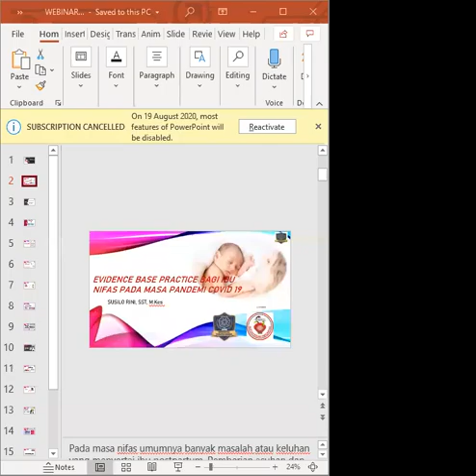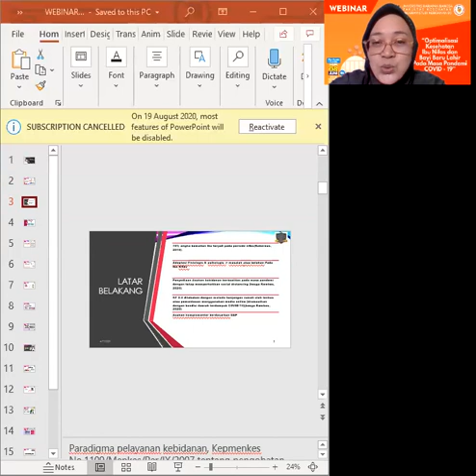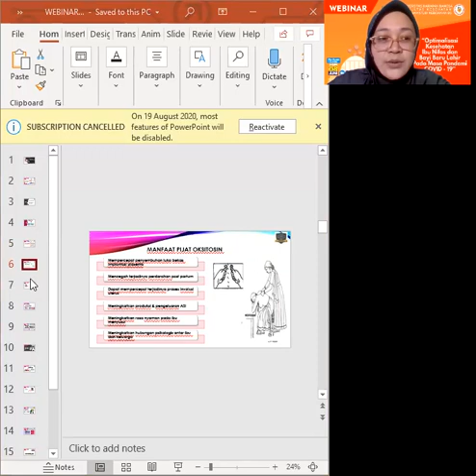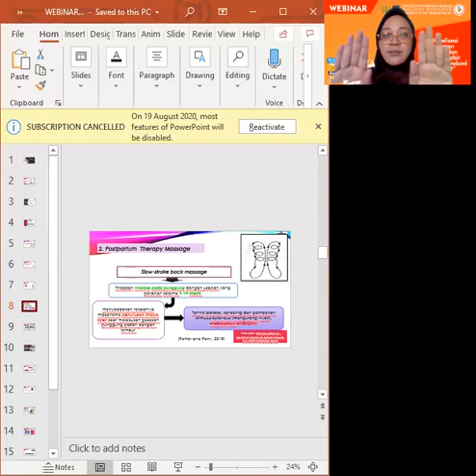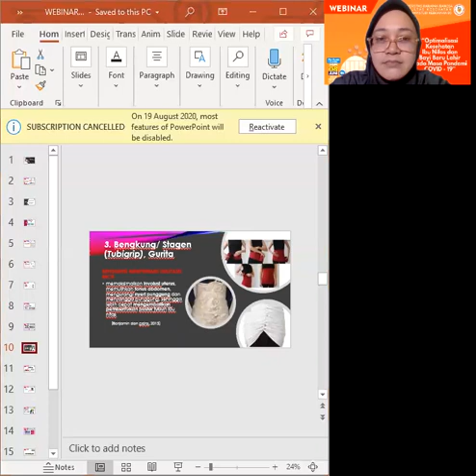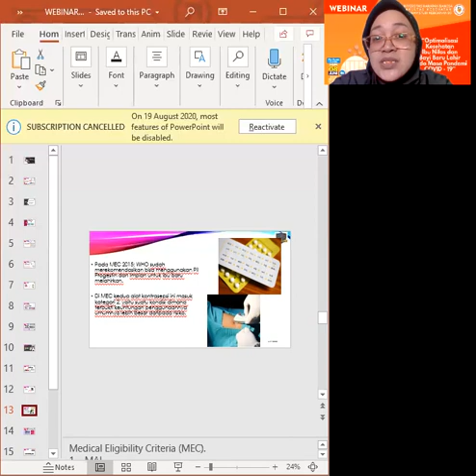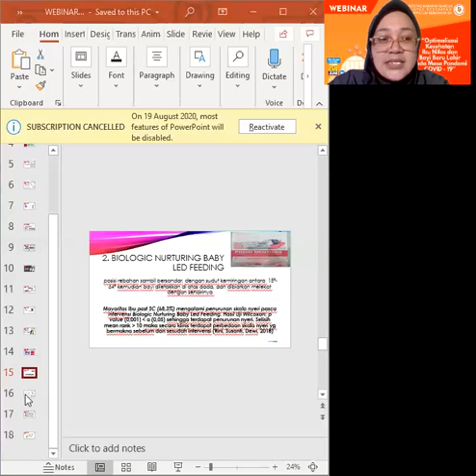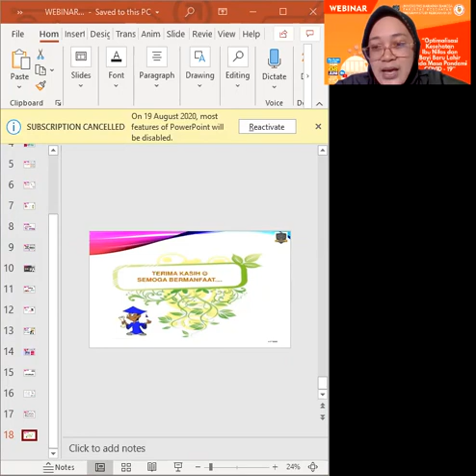zoom 0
BY SUSILO RINI